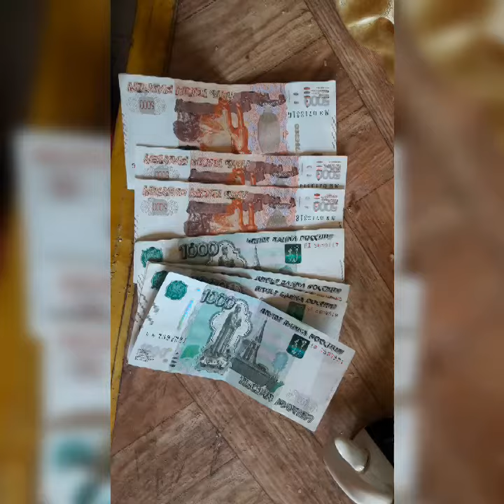vuladavostak Qushtepa seti